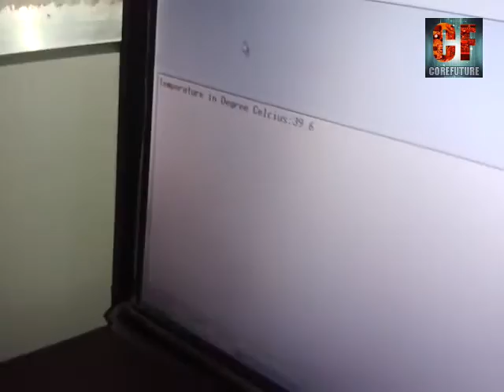Microcontroller based Digital Thermometer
This video demonstrates the working process of a Digital Thermometer. This Project is about the prototype development of Microcontroller based Digital Thermometer. It is the first choice for students in the category of Microcontroller based projects. A project by Abhisek and Kanchan.